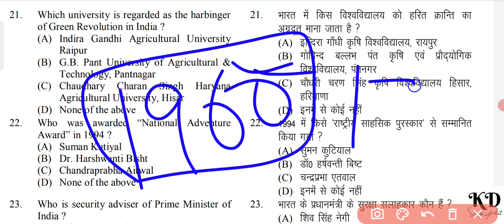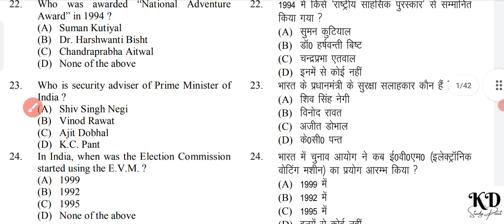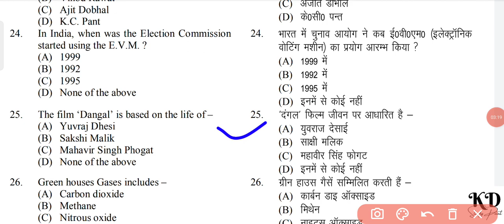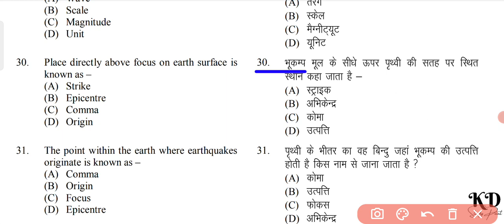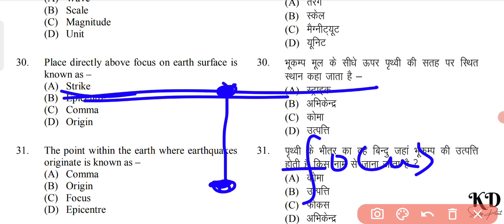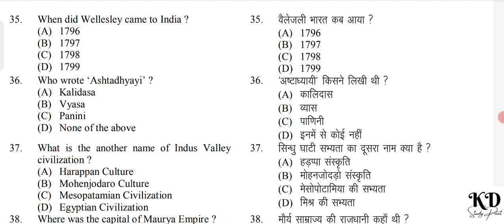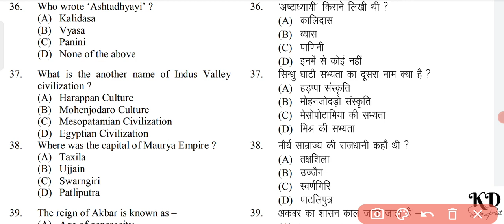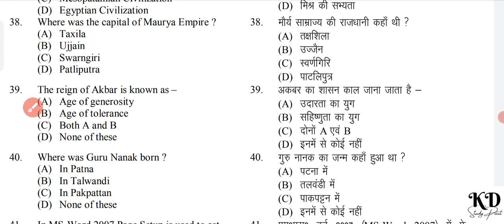Uttarakhand police constable important questions | uk police imp topics | ukpsc classes police paper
Uttarakhand police previous year paper | uk police constable important questions | ukpsc modal paper

अधिक जानकारी के लिए
Instagram dm -
          kdstudypoint

uttarakhand lekhapal

uttarakhand police solved paper

forest guard solved paper